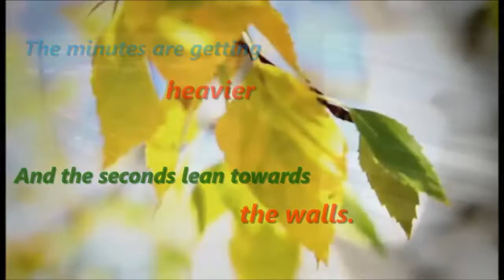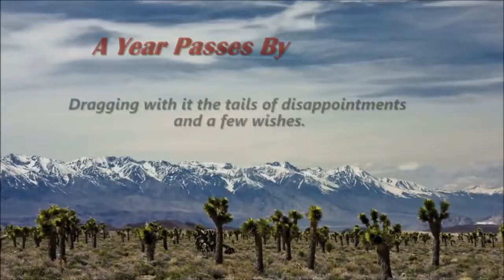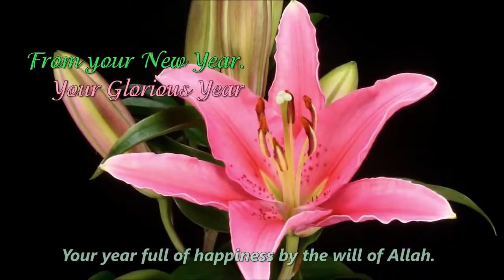Thoughts Of The New Year - خاطرة عام جديد - Talash Peace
► Speaker | المتحدث
Abdullah al Shelali - عبدالله الشلالي

Our beloved (PBUH) said "Whoever leads to good, he is like the one who does it." - Authentic Hadith.

✦ Dua (Supplication) 🤲🏻 دُعــَـــاء ✦